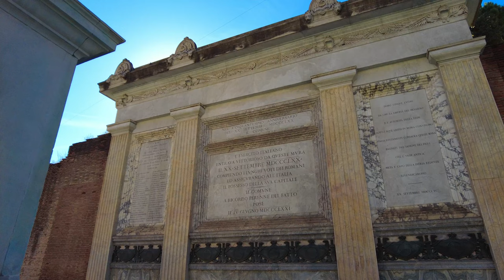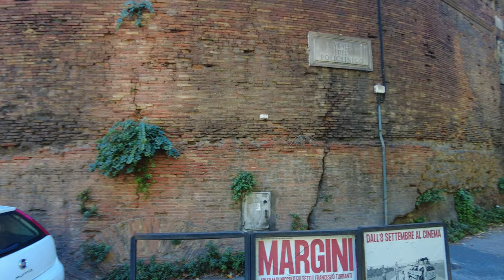Rome guided tour ➧ Aurelian Walls (2) [4K Ultra HD]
The Aurelian Walls (Mura aureliane) are a line of city walls built between 271 AD and 275 AD in Rome, Italy, during the reign of the Roman Emperors Aurelian and Probus. They superseded the earlier Servian Wall built during the 4th century BC.

00:00 - PREVIEW -
01:53 - Porta Pinciana
03:44 - {Via Campania}
05:00 - Monumental bust - Villa Ludovisi
17:48 - {Corso d'Italia}
18:53 - Sepulcher of Cornelia
24:49 - {Piazza Fiume}
24:56 - Porta Salaria
27:20 - "Breccia di Porta Pia" monument
30:33 - {Piazza di Porta Pia}
30:57 - Porta Pia
32:22 - Monument to the Bersaglieri
32:32 - {Viale del Policlinico}
34:00 - Tomb of Quintus Haterius
34:14 - Porta Nomentana
38:09 - {Piazza della Croce Rossa}
38:31 - {Viale Castro Pretorio}
38:44 - Castra Praetoria